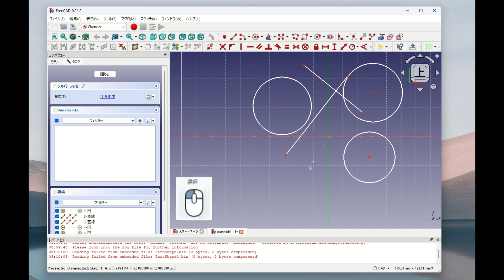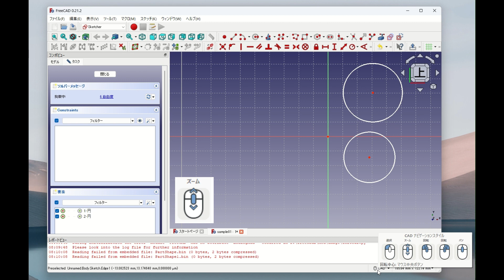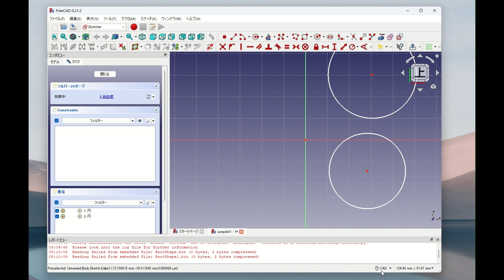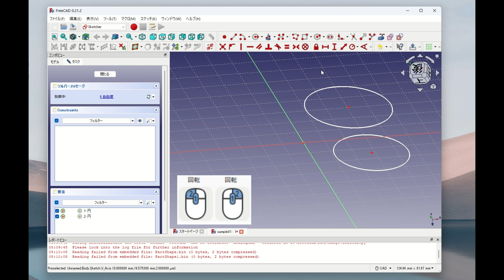FreeCADの画面操作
「3DPrinter入門-2　FreeCADの基本的使用方法」